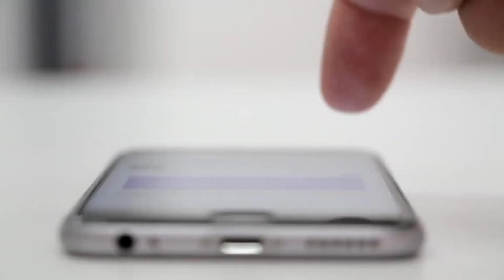¿Qué es el Phishing? | Activa el EfectoPrevención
El Phishing es una técnica que sirve para engañar, simula ser un página o una notificación oficial a través de correo electrónico o mensaje. 📲😨

Sigue estas recomendaciones para no caer en estas trampas y mantener tu información segura. 👇😌